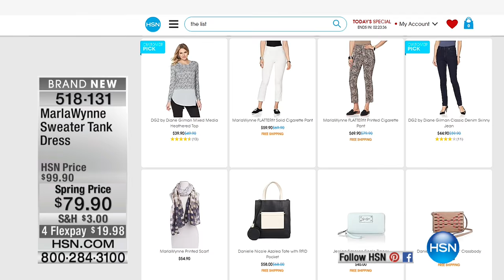MarlaWynne Sweater Tank Dress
An elegance that's fit for layering. This dress gives you the versatility in design and fabrication for looks that linger on days, nights and many seasons yet to...